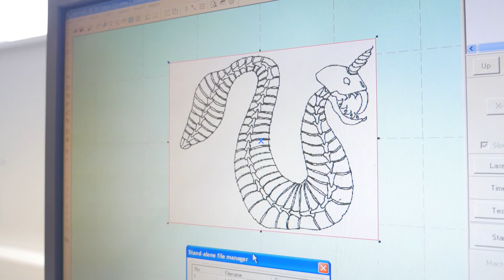Florence's VIP day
Local primary school student Florence visits the FabLab with friends to claim her FabLab design competition prize. She won a VIP design day with our volunteer Nigel to bring her winning fossil design to life in the FabLab.